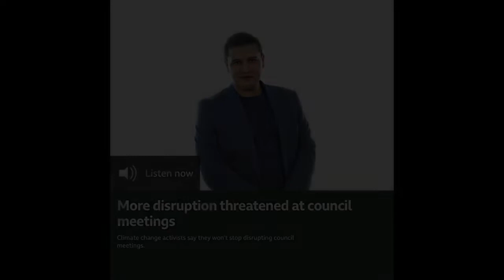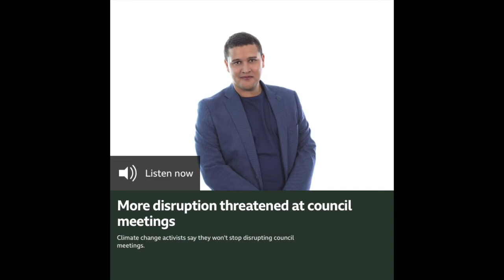Rupert Read interview with Radio Norfolk on Extinction Rebellion shutting down Norfolk CC Meeting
Rupert Read's interview with BBC Radio Norfolk Nick Conrad show discussing the Extinction Rebellion Non-Violent Direct Action shutting down Norfolk County Council meeting earlier this month